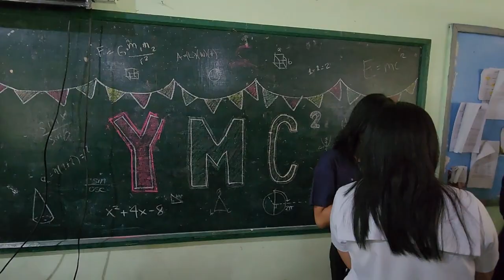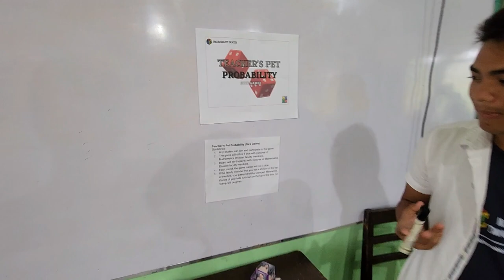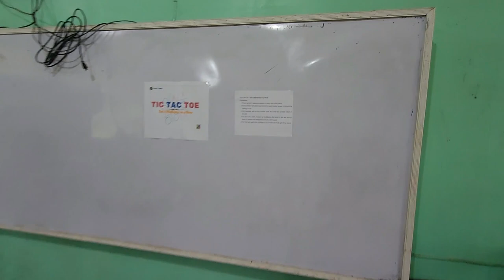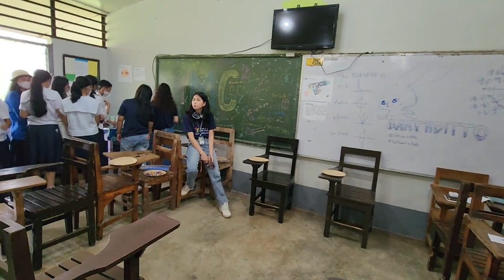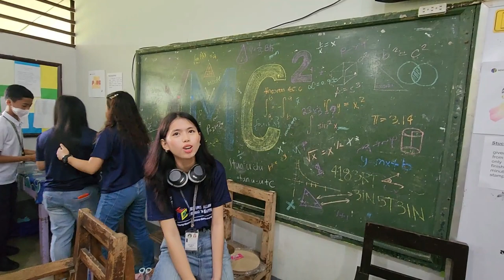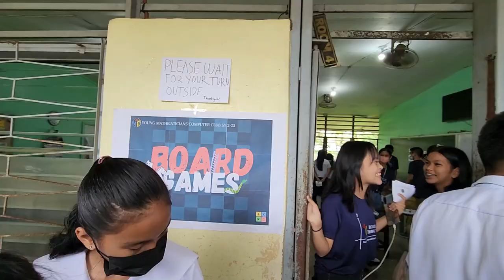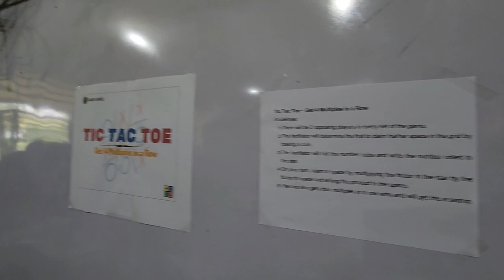Math Booths | CMULHS Math Day 2023